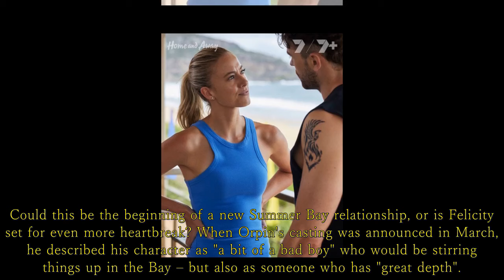Home and Away Spoilers: Felicity tries her luck at a new love | River Boy romance for Felicity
Could this be the beginning of a new Summer Bay relationship, or is Felicity set for even more heartbreak? Home and Away